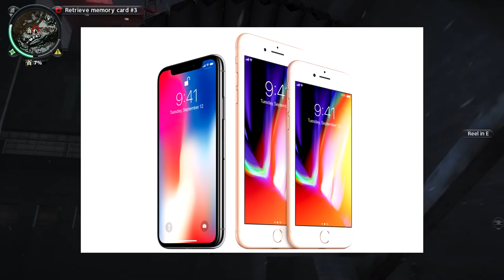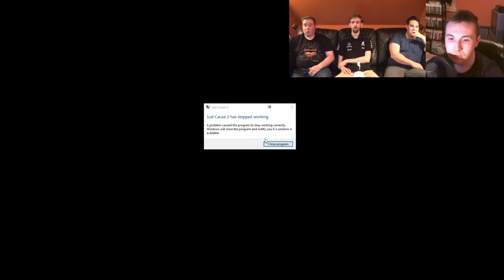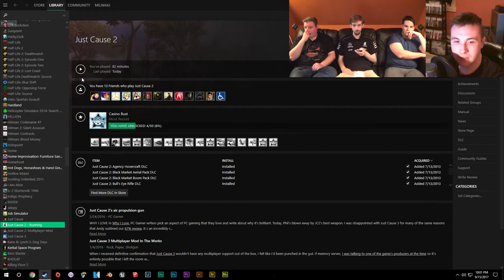IPHONE X-RATED? - PJ Podcast Ep. 130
The guys are back talking about the new iPhones, Destiny 2, Xbox getting a taste of the Master Race, and Adam is excited about the NES classic coming back in stock!